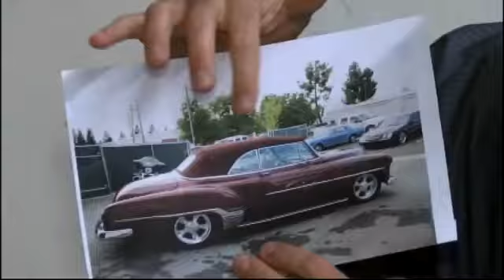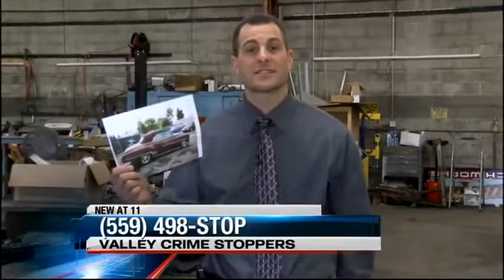Fresno Man Dying of Cancer Fights to Find Stolen Classic Car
The pristine 1952 Chevy Deluxe was supposed to be left as a gift to the owner's daughter.